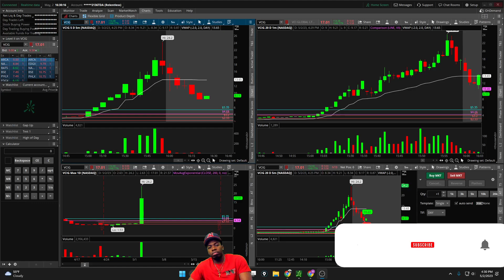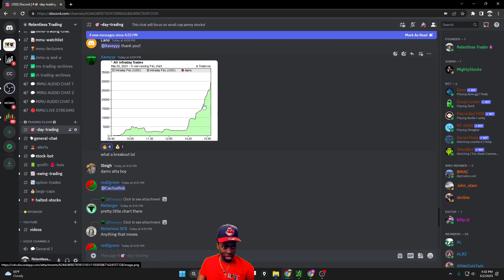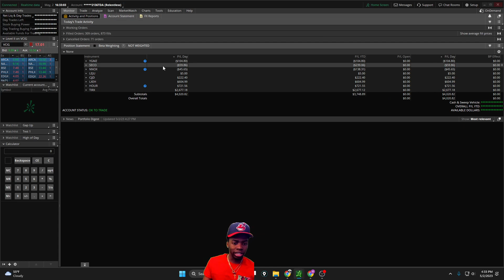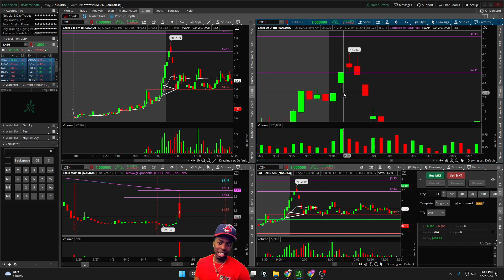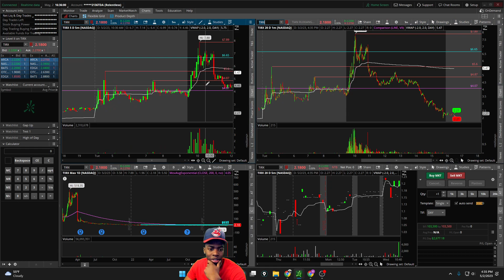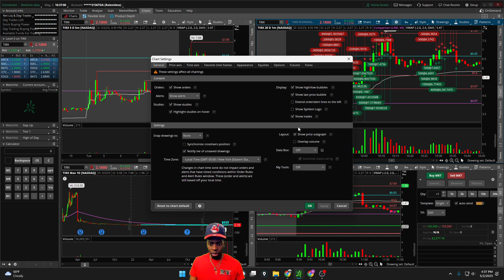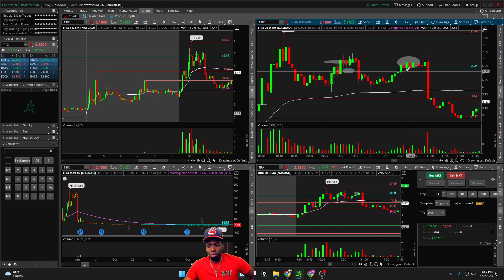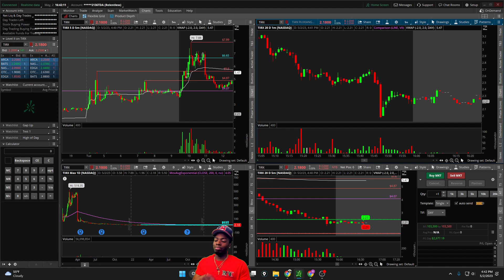Best Day Ever Day Trading!